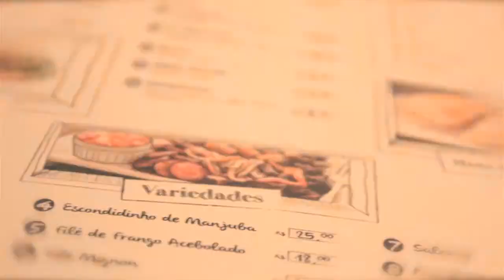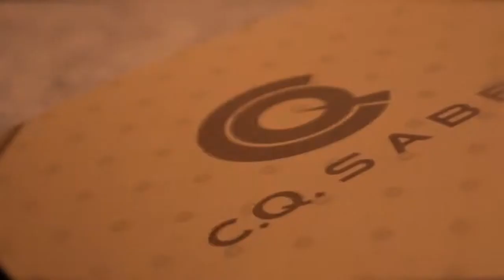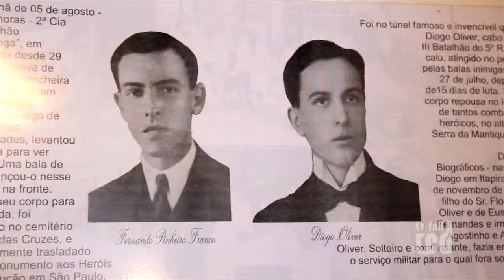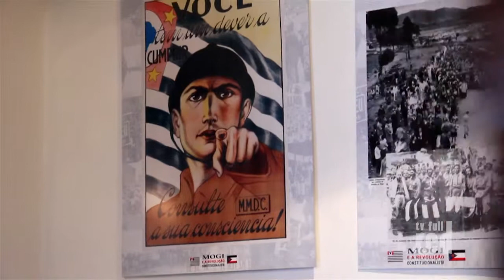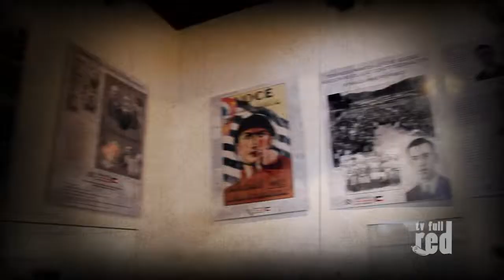Conheça o Museu Guiomar Pinheiro Franco